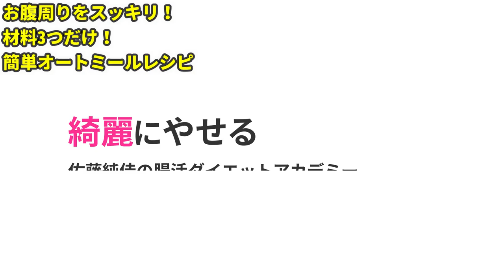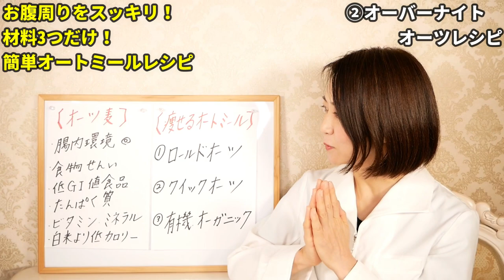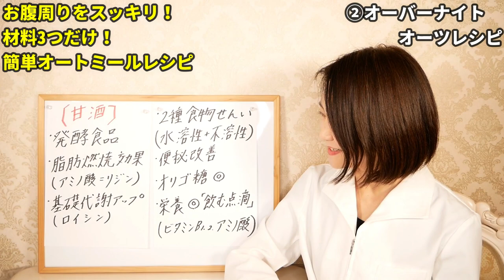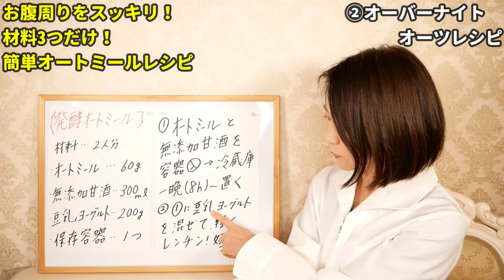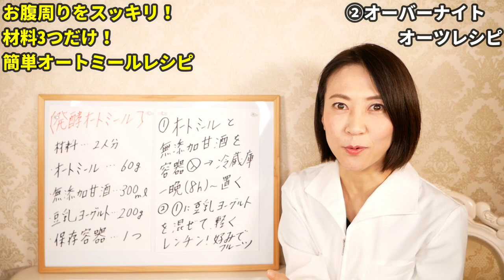【ダイエット】これを食べるだけで！お腹ぽっこり解消！どんなお腹も即効凹む！オートミールレシピ【綺麗に痩せる】